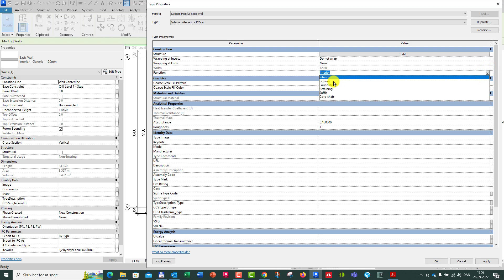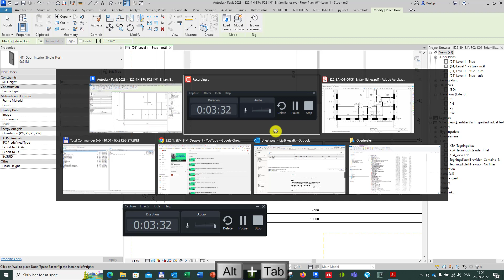KEA_E22_Re23_Indvendige døre og målsætning_OPG1_V9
Beskriver hvordan man kan sætte indvendige døre ind i projektet